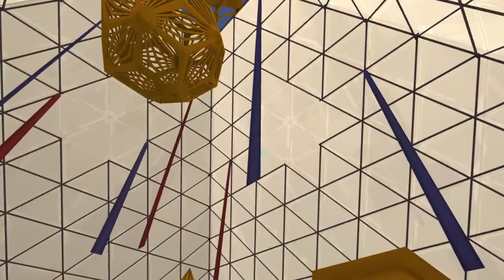Amanda Joy Ravenhill with Ryland & Satya at Playalchemy BRCVR Talk on Grief & Gratitude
Black Rock City 2020 via Playalchemy talks at BRCVR in Altspace, captured by Evo inworld 9/2/2020

This is a live talk given in VR by 3 speakers with a room of guests, captured using OBS.

PlayAlchemist is bringing amazing experiences to the Multiverse leaded by the most talented humans:

Amanda Joy Ravenhill @lovebeingryland will be leading the one about climate, talking about the legacy of BuckminsterFuller on Wednesday September 2nd (6pm pst)